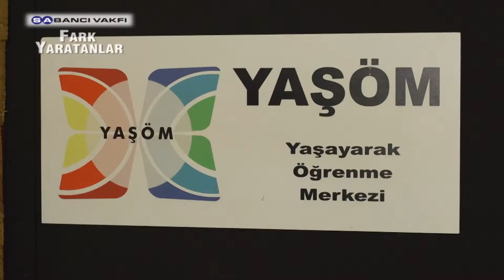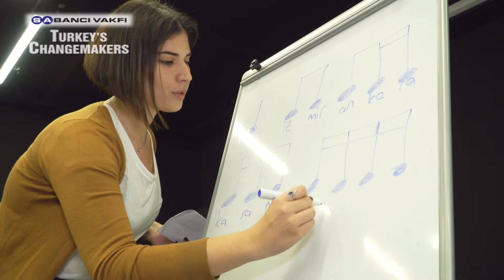Fark Yaratanlar | Yaşayarak Öğrenme Merkezi (YAŞÖM) | 10. Sezon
Sabancı Vakfı’nın toplumsal gelişmeye katkıda bulunan “Fark Yaratanlar” programının onuncu sezonunun ikinci Fark Yaratan’ı, gençlerin birbirinden öğrendikleri, hayatı deneyimledikleri ve paylaştıkları bir sosyal girişim olan Yaşayarak Öğrenme Merkezi oldu.

Yaşayarak Öğrenme Merkezi

Sabancı Vakfı

Fark Yaratanlar